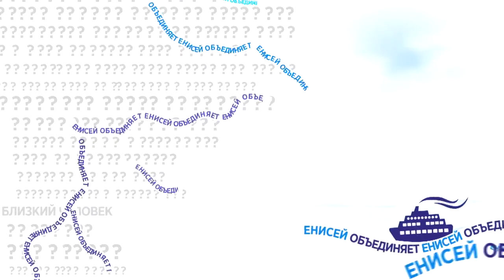Сибирская мудрость (Александр Заика) - Бессилие